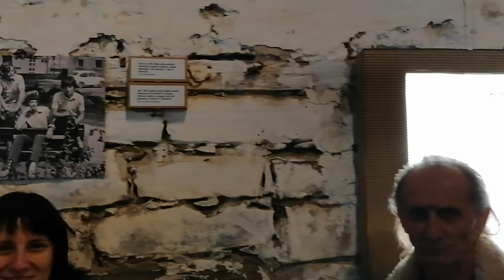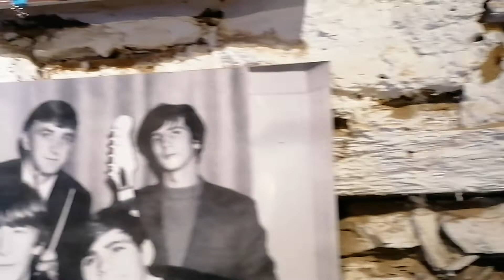Karamela, Rock Istria, Zusterna Blues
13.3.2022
filmed Slavko Franca